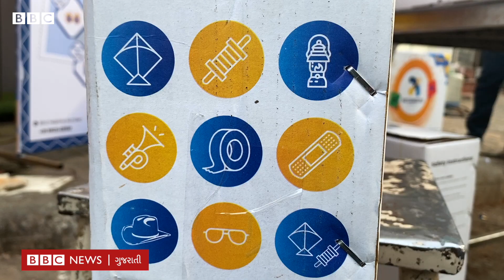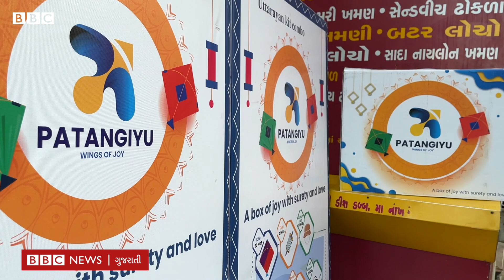Uttarayan Kit : આ ઉત્તરાયણમાં Ahmedabad માં આ ચીજની ચર્ચા કેમ થઈ રહી છે? Kite Festival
પતંગિયુ આ નામ છે ઉત્તરાયણ કીટનું. જેમાં પતંગ-દોરીથી લઈ ગુંદર પટ્ટી, આંગળીઓને રક્ષણ આપવા માટેનાં સાધનો, પીપુડાં, ચશ્મા વગેરે... કેટલાક લોકો પાસે ઉત્તરાયણના તહેવારને ઉજવવા અલગ અલગ વસ્તુઓ ખરીદવાનો સમય નથી હોતો ત્યારે એક કીટમાં એક જ જગ્યા પર એક સાથે આ બધો જ સામાન મળી જાય તો. ? ઉત્તરાયણના તહેવાની મજા બેવડાઈ જાય કે નહીં? ક્યાં મળે છે ગુજરાતમાં આવી કીટ જાણવા માટે જુઓ આ વીડિયો.

વીડિયો - સાગર પટેલ, જય બ્રહ્મભટ્ટ, સુમિત વૈદ

તમે અમારી સાથે જોડાઈ શકો છો :

JioChat Channel : BBC Gujarati
ShareChat : bbcnewsgujarati